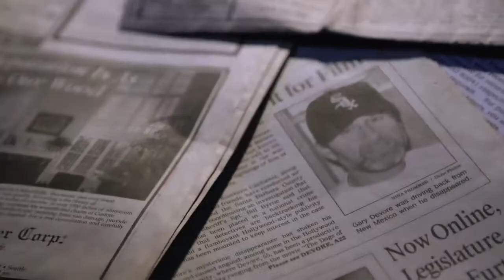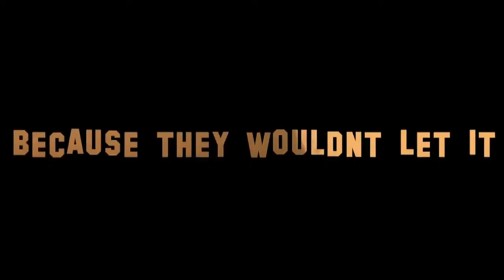The Writer With No Hands: 2017 Trailer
Documentary trailer: 1 x 55' / 1 x 70' HD

A university professor, Matthew Alford, suspects the CIA killed a Hollywood screenwriter to protect a government secret. Alford believes it was an assassination, disguised as a car accident. So, he contacts a filmmaker to document the evidence he has accumulated. When Alford receives a phone call warning him to leave the case alone, he heads to Hollywood to conduct his own investigation.

With unprecedented access to key witnesses and the family of the deceased, he builds a case for murder and thinks he has uncovered the real reason the Hollywood screenwriter found himself in deep water. Later, however, it becomes clear that there is a fundamental flaw in his case for a CIA assassination. He finds compelling which supports the idea that the man might not be dead at all and his death was faked.

Alford returns to the UK torn between the two hypotheses. His last hope is an informant who has agreed to help find proof despite his concerns that it’s dangerous. Unfortunately, days after the informant agrees to help, he too is found dead in a shopping mall. The audience is left to decide what really happened as Alford appears to lose his sanity and succumbs to an investigation entangled in mystery, scandal, threat and a hunger for the truth.